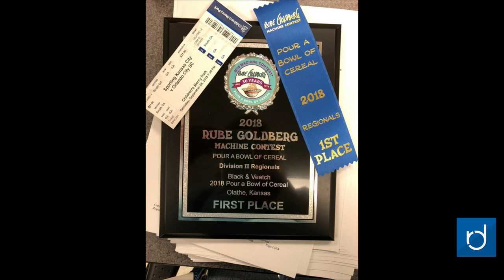Raven Minute for March 5, 2018